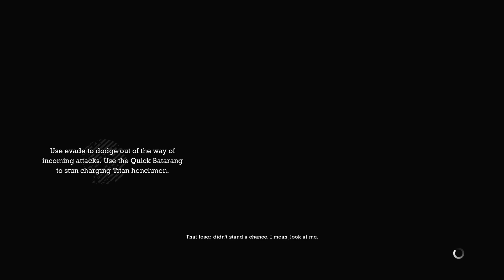BATMAN ARKHAM ASYLUM Walkthrough 18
I try to make best gaming content considering my bounds
and try to deliver as regular as possible
hope you would consider and help me grow!
hope u like it.xD:

🔵check my instagram -
plz check it as well. hope you will enjoy.

💻PC Specs
🌑Processor - AMD Ryzen 5 3600
🌑Ram - 16gb 3000mhz Vengeance
🌑SSD - 240gb WD Green
🌑HDD - 1TB
🌑Motherboard - Asus Prime B550 DS3H
🌑Graphics - GTX 1660 Super 6GB

peace :D